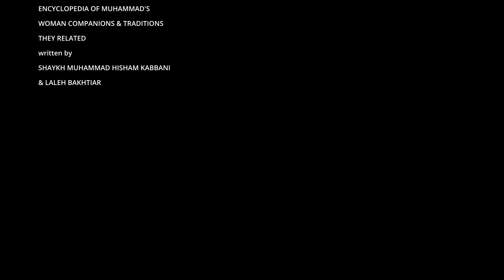USAMA IBN ZAYD : Beloved Leader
Usama ibn Zayd ibn Haritha was a notable companion of the Prophet Muhammad and the son of Zayd ibn Haritha, the adopted son of the Prophet. His mother was Umm Ayman, a close servant of the Prophet. Usama was deeply cherished by the Prophet Muhammad, often referred to as "the beloved of the beloved" because both his father and he himself were very dear to the Prophet. Usama ibn Zayd is remembered as a symbol of the Prophet’s inclusive vision, merit-based appointments, and as an example of youthful leadership in early Islamic history.